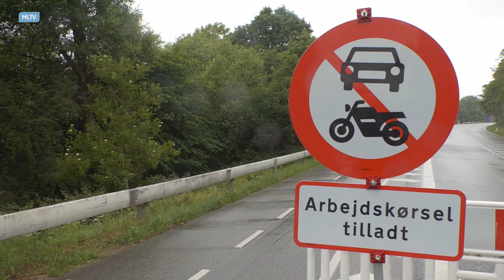Alexei Svetlov på Galleri Hindhede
Alexei Svetlov udstiller på Galleri Hindhede i Middelfart